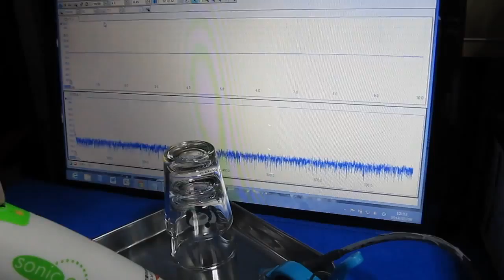超音波プローブ実験 Ultrasonic probe experiment